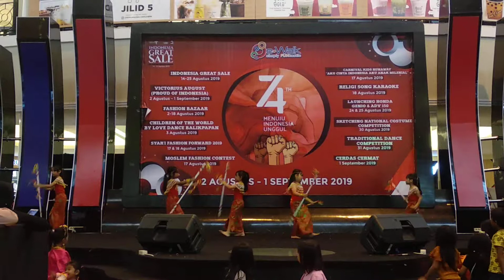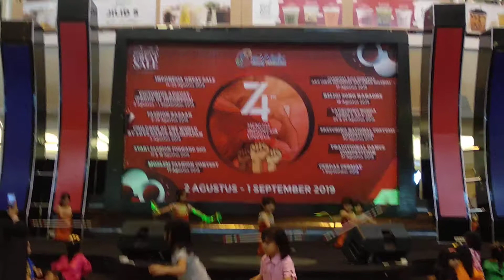Tari gantar kalimantan timur - kids dance - tradisional dance - Balikpapan Dance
Lovedance Kids